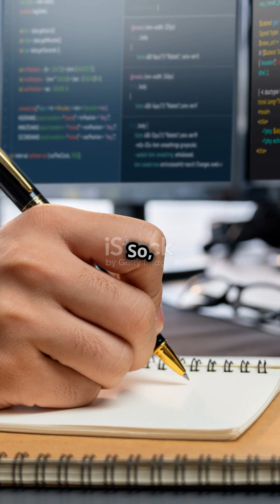"DeepSeek AI: The Open-Source AI Revolution! 🤯"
Welcome to AI Odyssey!

🔥 DeepSeek AI is leading the open-source AI revolution in 2025! Can it challenge GPT-4? Let’s dive in! 🚀

✅ "DeepSeek AI vs GPT-4? 2025’s AI Breakthrough! ⚡"
✅ "Why DeepSeek AI is the Future of AI! 🚀 "

🔗 More AI Insights: [Insert Link]

Dive into the exciting world of Artificial Intelligence and Technology with us! At AI Odyssey, we explore how AI is transforming our lives, shaping the future, and solving real-world problems.

From cutting-edge innovations to beginner-friendly tutorials, we bring you:

Fascinating AI concepts explained simply.
The latest trends in technology and innovation.
Real-world applications of AI in everyday life.
Engaging content that blends science, creativity, and exploration.
Join us on this thrilling journey as we uncover the limitless potential of AI and its role in reshaping our world.